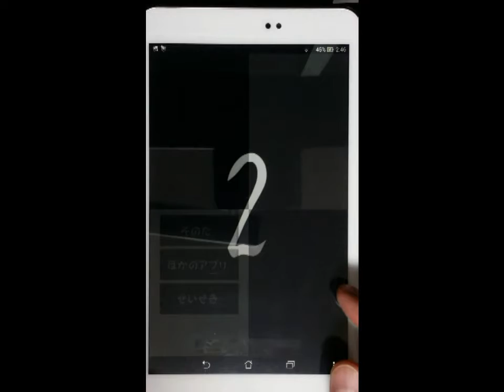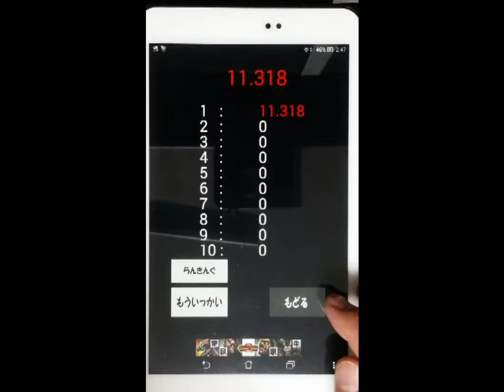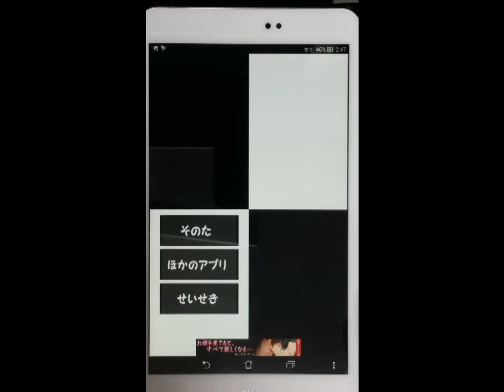【ゲーム】白いとこ歩いたら死亡やってみた 無音のためシュールですが…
本日は、今更ですが「白いとこ歩いたら死亡」やってみました！
とりあえず10秒は切りたいところですが、果たして！？